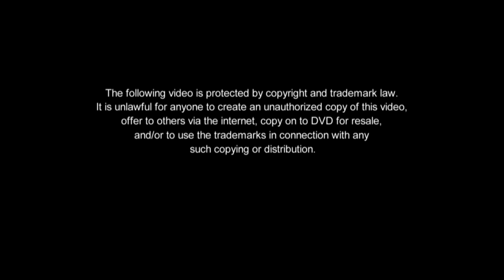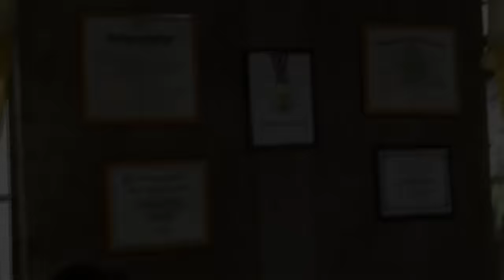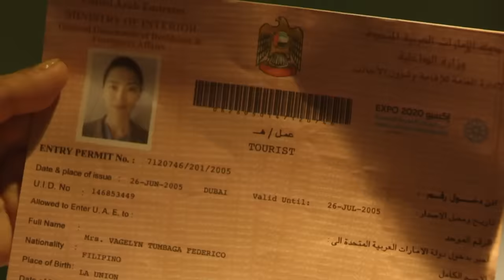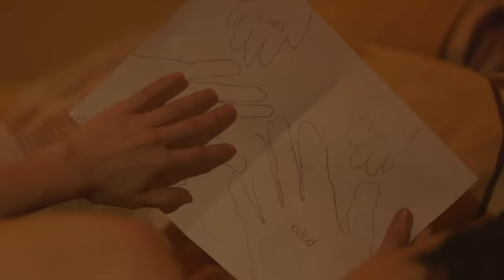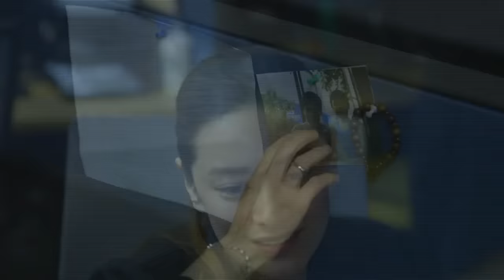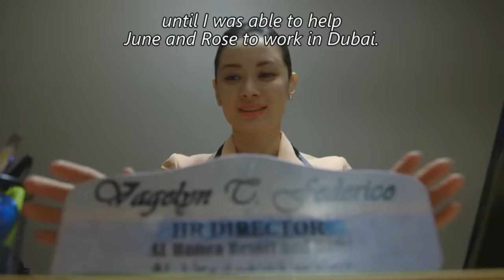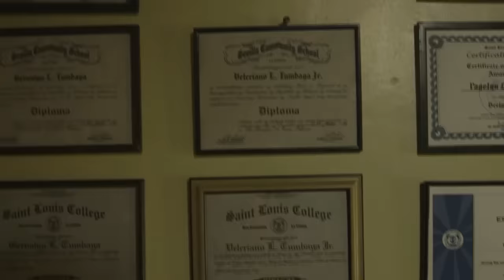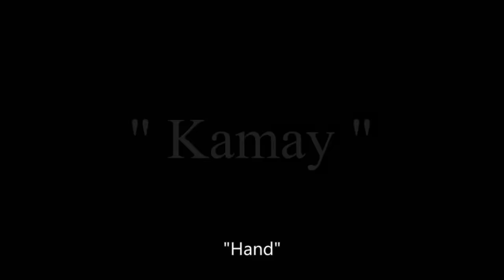Kamay | Maricar Reyes, Lotlot De Leon | Maalaala Mo Kaya